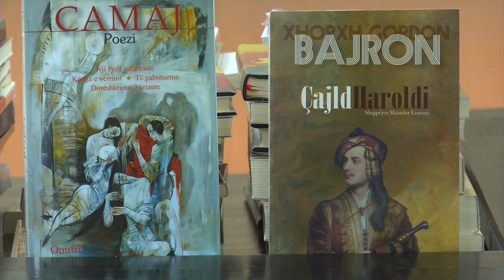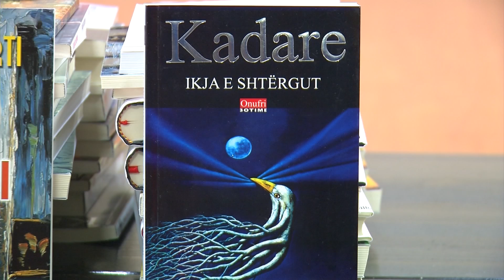Një libër për Preshevën, qytetarët i bashkohen nismës së Universitetit Bedër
Çështja e teksteve shkollore në Luginën e Preshevës nuk po zgjidhet ende por falë angazhimit të qytetarëve shqiptarë dhe universitetit Bedër, bibliotekat e Preshëvës do të pasurohen me libra të rinj. Kryetari i Bujanocit, Shaip Kamberi, apeloi Kosovën dhe Shqipërinë që të angazhohen në mbrojtjen e të drejtave të shqiptarëve të Luginës.

Falë angazhimit të të rinjve të Universitetit Bedër dhe sensibilizimit të qytetarëve shqiptarë, bibliotekat në Luginën e Preshëves do të pasurohen me tituj të rinj.

Kryetari i Komunës së Bujanocit, Shaip Kamberi, i ftuar në ceremoninë e dorëzimit të librave të dhuruar theksoi sfidat me të cilat hasen shqiptarët, një ndër to edhe mungesave e teksteve shqip për nxënësit në shkollat e Preshevës.

Shaip Kamberi: Kosova të insistojë që çështjet e shqiptarëve të Luginës së Preshevës të jenë pjesë e axhendës së dialogut të ri në Bruksel, formatit të ri që po zhvillohet.Nuk mund të ketë zgjidhje afatgjatë dhe stabile për Ballkanin Perëndimor derisa tentativa qoftë edhe e bashkësisë ndërkombëtare është ajo që të krijohen  pakica të privilegjuara siç është rasti me sërbët e veriut të Kosovës ndërkohë që shqiptarëve në Luginën e Preshevës tu mohohen edhe të drejtat elementare.